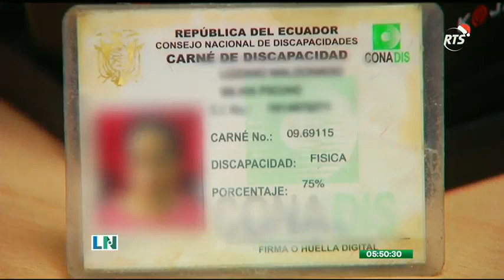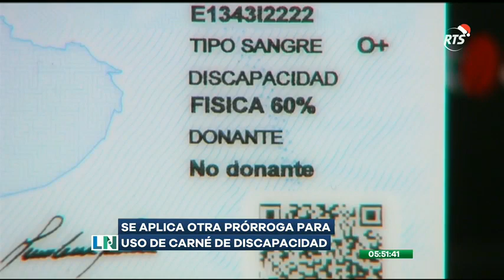Prorrogan el uso de carnet de discapacidad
Se amplia el plazo para que personas con discapacidad puedan acceder a la cedulación que incluye datos de su documento que pronto quedará sin vigencia
Para ello se ha establecido una campaña informativa que se desarrollará principalmente en las zonas rurales.